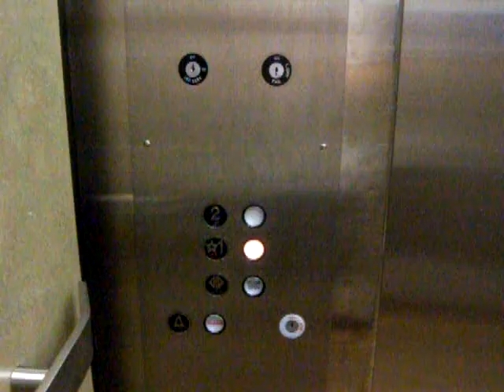Montgomery Hydraulic Elevator at Highland Men's Dillard's.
Riding the bumpy, putridly slow elevator at the Men's Dillard's store at Highland Mall in Austin, Texas.

Technical specs:
General-Montgomery/Inground Hydraulic.
Year-Installed/1971.